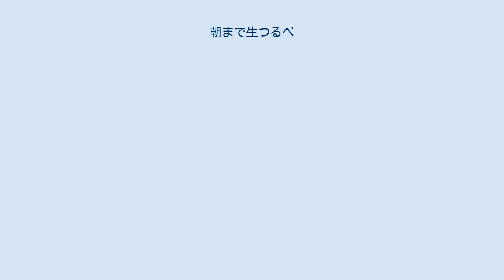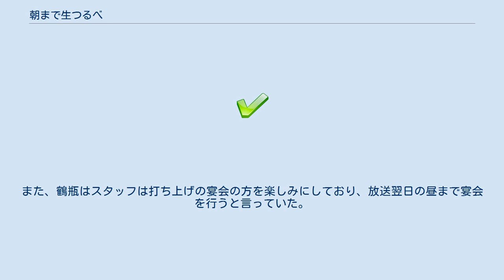朝まで生つるべ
『朝まで生つるべ』（あさまでなまつるべ）は、2000年から2011年まで毎年12月30日深夜（日付上は12月31日未明）にテレビ朝日で生放送されていた公開形式のバラエティ番組（トーク番組・音楽番組）で、司会を務めた笑福亭鶴瓶の冠番組である。
タイトルの由来は同局の討論番組『朝まで生テレビ!』で、実際に使用していたタイトルロゴも特番内での表記も『朝まで生テレビ!』と同様に「!」付きで「朝まで生つるべ!」と表記・表示されていた。
 放送時間はその年の編成の都合に左右されていたが、おおよそ3時間強。
2009年のみ12月29日（日付上は12月30日）に放送された。
 鶴瓶が毎年1人のミュージシャンをパートナーにしてフリートークをし、その内容に合わせた曲を合間に演奏してもらうという形式で進行。
トークの内容は自由気ままで、鶴瓶自身の身近な出来事から鶴瓶の謎の知人「淀川」の話まで転々とする。
パートナーによる演奏は、ギターを使っての弾き語りと鶴瓶が好きなフォークソングが中心。
2001年までは毎年パートナーが変わっていたが、2002年からは坂崎幸之助に定着した。
 原則として東京都内からの生放送を行っていたが、2004年だけはパートナーである坂崎が翌日に大阪府内でコンサートを行う都合上、大阪一心寺の隣にある一心寺シアター倶楽から放送。
話の裏付けのため、同年には兵庫県西宮市内にある鶴瓶の自邸などで行ったロケVTRを放送。
これを機に、系列局の朝日放送での放送が始まった。
 2005年には、番組後半で鶴瓶が自作落語「私落語」を披露。
鶴瓶が着替えをしている間、坂崎がひとり語りで番組を進行させていた。
 2006年には、鶴瓶の携帯電話にかけてきた有名人と電話出演でトークをする企画を実施。
この企画で三宅健などが電話出演した。
 2007年、鶴瓶は『第58回NHK紅白歌合戦』の司会を担当するが、2007年11月22日放送の『ちちんぷいぷい』（毎日放送）に出演した際に、この特番にも例年通りに出演すると発言した。
そして日付上は紅白の生放送当日であるのにもかかわらず、鶴瓶は公約通りにこの特番に出演。
紅白の分厚い台本を持ち込んで本番に臨んだ。
この回は紅白の話で持ちきりだった。
途中、研ナオコがスタジオ出演した。
 2008年には、後半から『朝まで歌つるべ』のようにゲストミュージシャン（石野田奈津代、ハセガワミヤコ、入倉リョウ）の3人が登場し、それぞれ歌を披露した。
 2009年には、坂崎が放送日当日に大阪城ホールでTHE ALFEEコンサートツアーのファイナル公演に参加していたため、『A-Studio』（TBS）で共演した際に出演を依頼していた森山直太朗をパートナーに迎えた。
なお、坂崎は大阪城ホールからの中継で1曲だけを披露した。
 この特番のスタッフは、テレビ朝日の視聴率が低迷していた時期に鶴瓶が出演していた、特に短命に終わった番組のスタッフが中心だった。
そのため、鶴瓶は好調になった2005年前後の数年間は「大事なときにこんな番組作っててはダメです」とネタにしていた。
また、鶴瓶はスタッフは打ち上げの宴会の方を楽しみにしており、放送翌日の昼まで宴会を行うと言っていた。